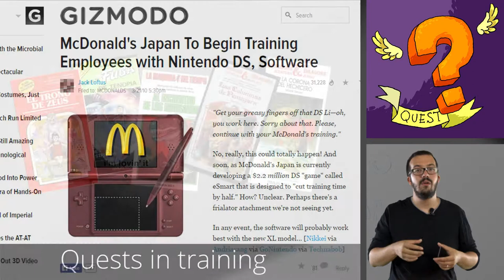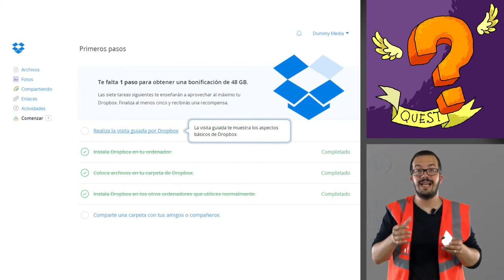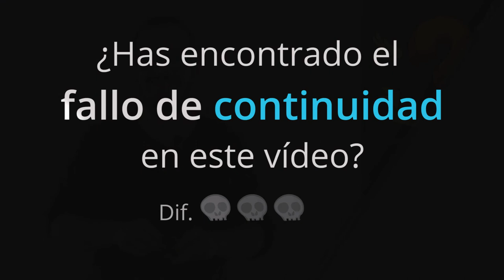Gamification Mechanics Overview 3: Quests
[English version below - English subtitles available] ¿Quieres diseñar gamificación? Te ofrecemos una revisión (gamificada, por supuesto) de las mecánicas más utilizadas, basándonos en el Gamification Toolkit de Victor Manrique disponible en:

¡Disfruta!

Do you want to be a gamification designer? Watch this overview (gamified, of course) of the most used gamification mechanics, based on Victor Manrique’s Gamification Toolkit available at: